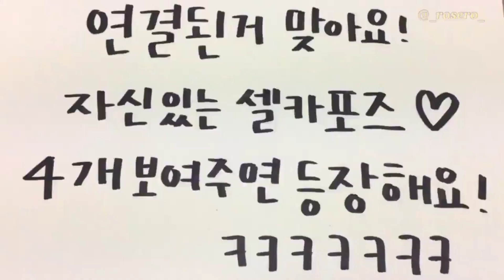[210328] ROSÉ ONLINE FAN MEETING